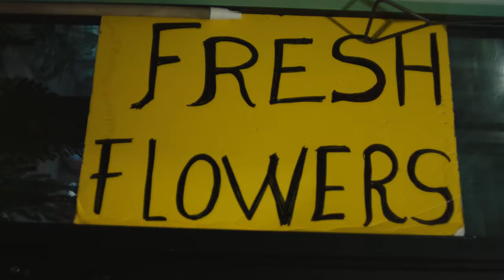Live From The Flower Shop feat. Kofi Hunter (Part One)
Cafe Erzulie & NOT 97 Present: Live From The Flower Shop featuring Kofi Hunter

For the third installment of Live From The Flower Shop we welcome Queens' own Kofi Hunter. The multi-percussionist is no stranger to Erzulie, known to rock many a Soul Session & Jazz Night pre-Covid in the backyard.

Kofi pulled up with his trio — Paul "BaeBro" Wilson on Keys & Parker McAllister on Bass — to perform an original jazz arrangement of Mos Def's quintessential 1999 cut "Umi Says."

Performed by Kofi Hunter
Bass: Parker McAllister
Keys: Paul “BaeBro” Wilson

Directed by: Amandla Baraka
Shot by: Jesse Bronstein
Edited by: Jasia Kaulbach & Amandla Baraka
Recorded & Mixed by: Jaclyn Sanchez
Produced by: Matthew Schonfeld (NOT 97) & Mark Luxama (Cafe Erzulie)